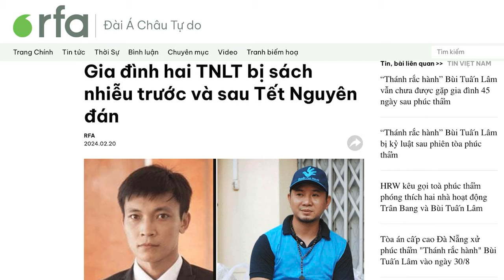Vì sao có những "mất tích" bí ẩn trong vụ Vạn Thịnh Phát?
Trong vụ án Vạn Thịnh Phát, dư luận từng xôn xao về 3 nhân vật có liên quan bất ngờ qua đời một cách bí ẩn, à đến nay vẫn chưa biết về nguyên nhân cái chết của họ. Đó là ông Nguyễn Tiến Thành, Chủ tịch Chứng khoán Tân Việt; bà Nguyễn Phương Hồng, trợ lý Công ty Cổ phần Tập đoàn Vạn Thịnh Phát; và ông Nguyễn Ngọc Dương, Giám đốc Công ty Sài Gòn Peninsula. Ông Thành và bà Hồng đồng thời là thành viên Hội đồng Quản trị Ngân hàng SCB.